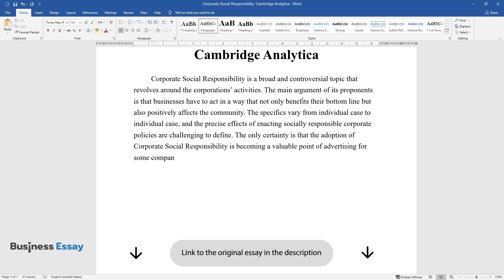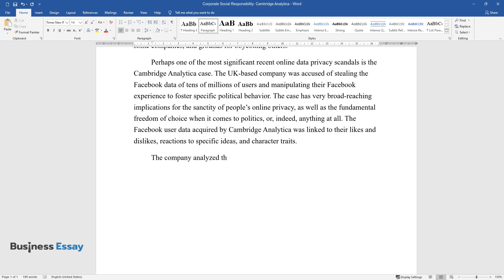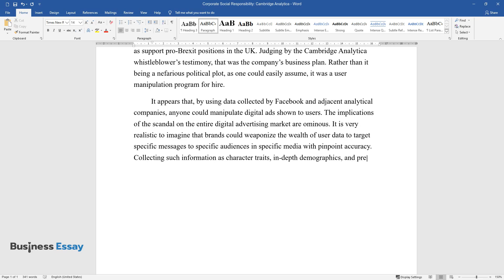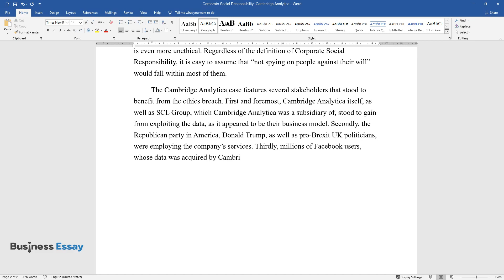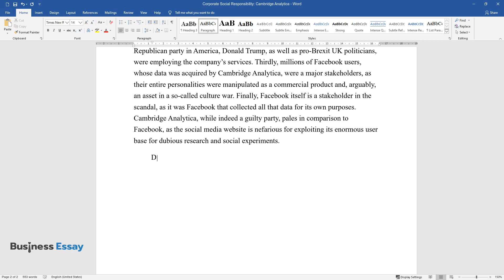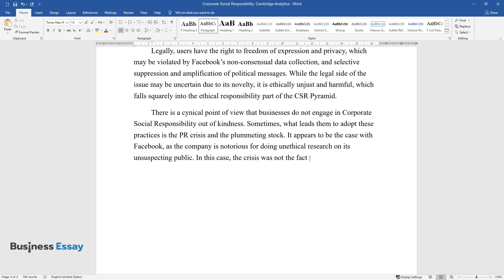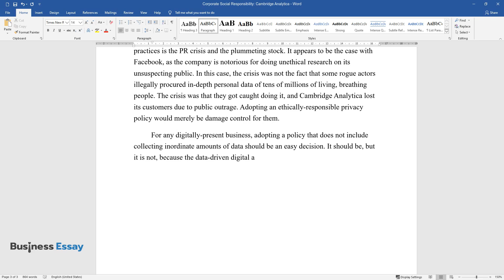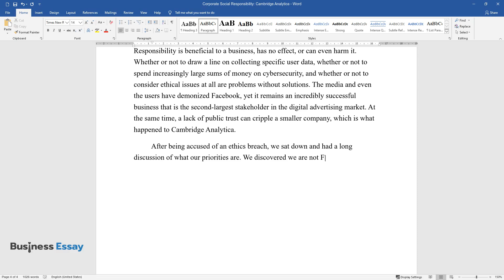Corporate Social Responsibility: Cambridge Analytica - Essay Example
📝 Essay description: Corporate Social Responsibility is a broad and controversial topic. The Cambridge Analytica case features several stakeholders that stood to benefit from the ethics breach.

ℹ️ Subjects: Business Analysis Case Study
ℹ️ Words: 1182
ℹ️ Pages: 4

📚 Reference list:
Confessore, N. (2018). Cambridge Analytica and Facebook: The scandal and the fallout so far. Web.
Corporate social responsibility. (2009). Web.
Dudovskiy, J. (2012). Carroll’s CSR Pyramid and its applications to small and medium sized businesses. Web.
Enberg, J. (2019). Global Digital Ad Spending 2019. Web.
Orlitzky, M. (2013). Corporate social responsibility, noise, and stock market volatility. The Academy of Management Perspectives, 27(3), 238-254.